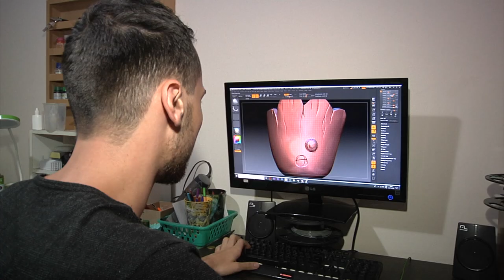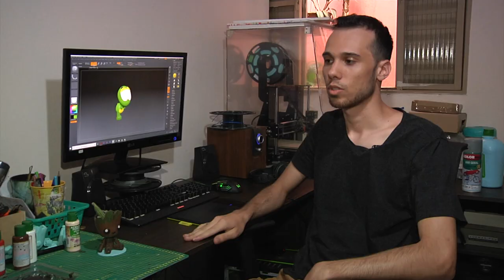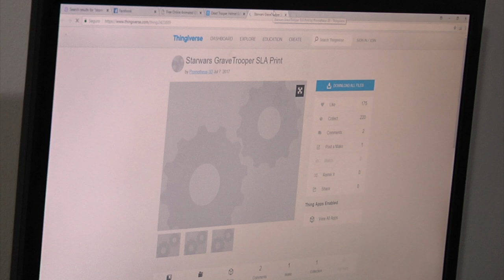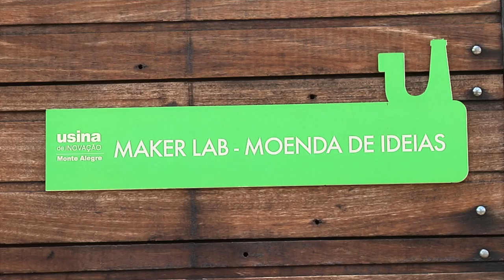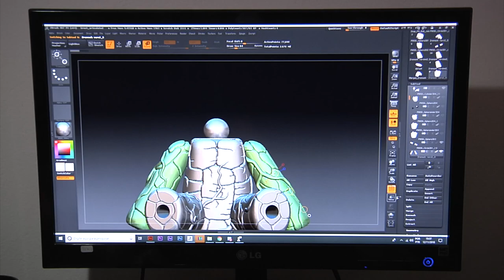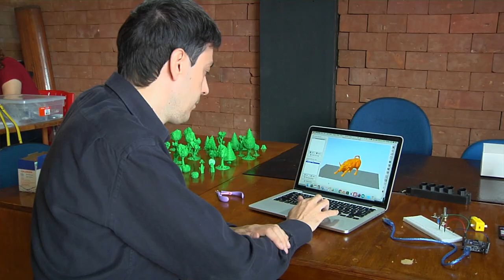TV USP Informa n.º 70 - a Cultura maker em Piracicaba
A cultura maker chegou para ficar, e já está invadindo universidades, escolas e até creches, virando, inclusive, fonte de emprego e renda para um número crescente de jovens empreendedores.
E um de seus ícones é a manufatura digital, que ganhou visibilidade graças a popularização das impressoras 3D e de sistemas de programação baseados em linguagem Arduíno, entre outras tecnologias de fabricação emergentes. Confira.